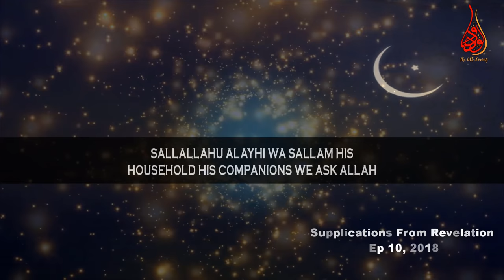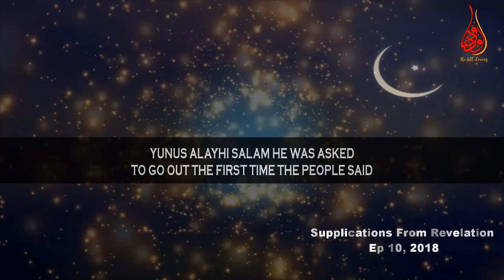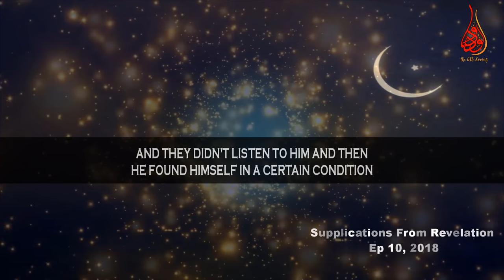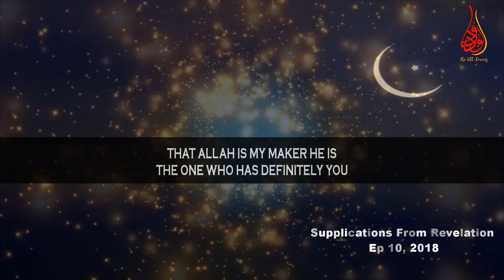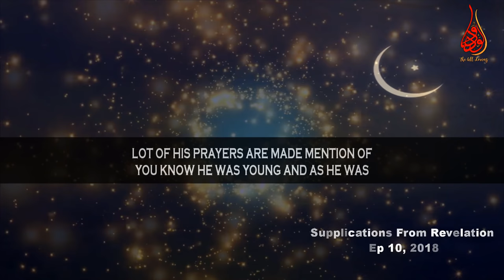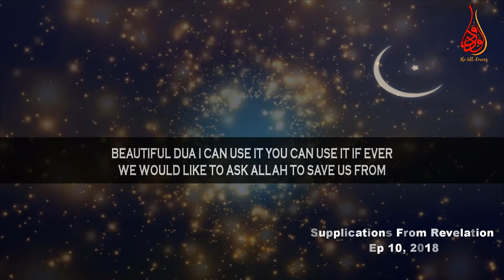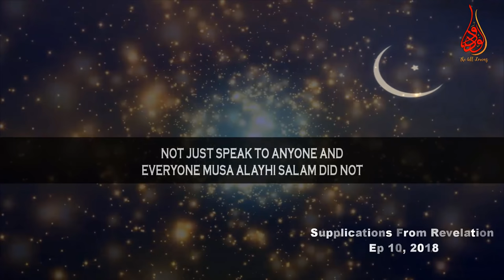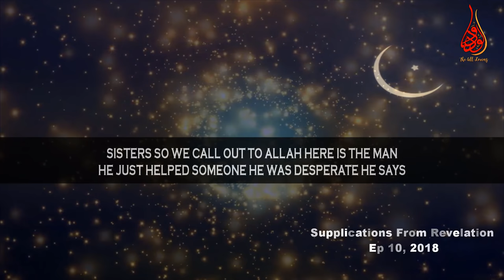Some Important Duas For Allah’s Guaranteed Response | Ep #10 SFR | Ramadan 2018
📌In the episode Number 10 of “Supplications From Revelation” (SFR) Ramadan2018 series MuftiMenk makes mention of duas of Prophet Yunus / Jonah (A.S) and Prophet Moses / Musa (A.S) which Allah (swt) loved very much and He responded immediately. These Duas / Supplications are given in the followings

*the Dua for removing sadness, distress, etc by Prophet Yunus / Jonah (A.s)
 لَّآ إِلَٰهَ إِلَّآ أَنتَ سُبْحَٰنَكَ إِنِّى كُنتُ مِنَ ٱلظَّٰلِمِينَ
laaa ilaaha illaaa Anta Subhaanaka innee kuntu minaz zaalimeen (21:87)
"There is no deity except You; exalted are You. Indeed, I have been of the wrongdoers."

**Dua for protecting from oppression by Prophet Moses /Musa (A.s)
رَبِّ نَجِّنِى مِنَ ٱلْقَوْمِ ٱلظَّٰلِمِينَ
Rabbi najjinee minal qawmiz zaalimeen (28:21)
"My Lord, save me from the wrongdoing people."

***Dua for making best decision to go to another city, new job, New business, etc
رَبِّىٓ أَن يَهْدِيَنِى سَوَآءَ ٱلسَّبِيلِ
Rabbeee ai yahdiyanee Sawaaa'as Sabeel (28:22)
my Lord will guide me to the sound way."

Dua for DIRE NEED OF ANY GOODNESS / Marriage
رَبِّ إِنِّي لِمَا أَنزَلْتَ إِلَيَّ مِنْ خَيْرٍ فَقِيرٌ
Rabbi innee limaa anzalta ilayya min khayrin faqeer
'O my Lord ! Truly I am in need of whatever good You bestow on me''
Surah Al-Qasas ,verse 24